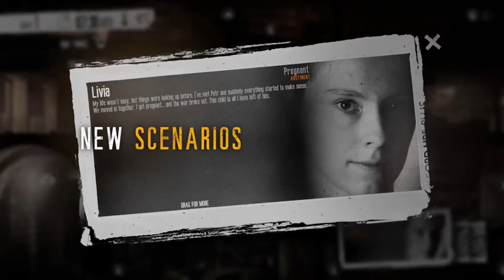The One Up Gaming Podcast 301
This week David talk's about mental health and how hard it can be. Also some games we have played this week.